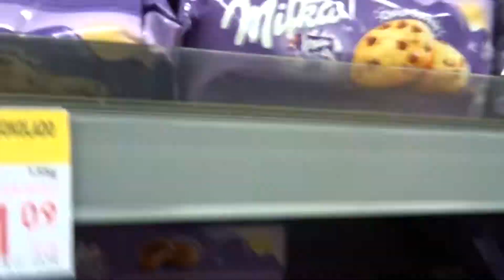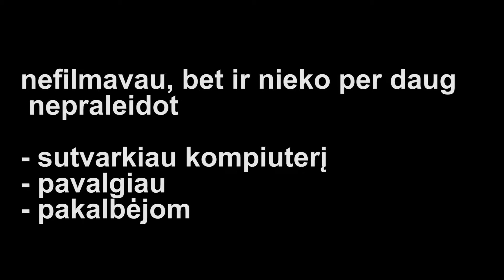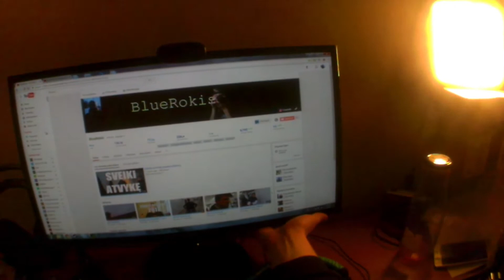SUGRĮŽAU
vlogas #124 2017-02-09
Sugrįžau po trumpų ir neplanuotų ligos atostogų prie vlogų.
Ačiū visiems už didelį kanalo supportą!